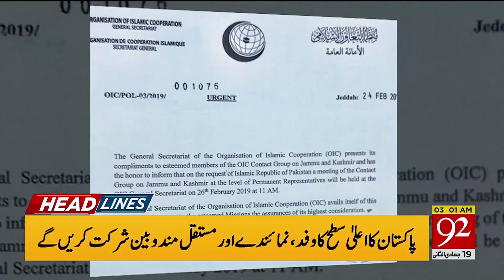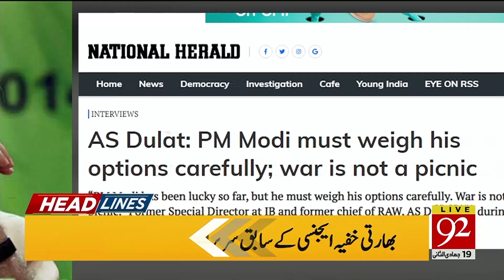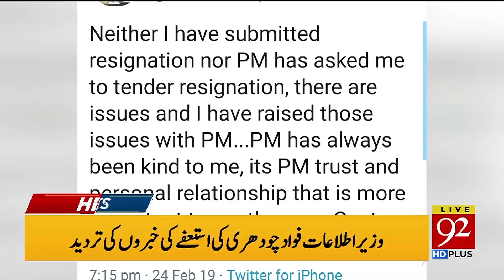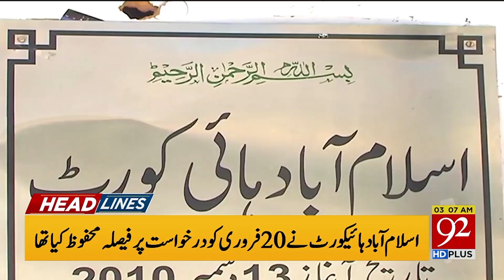News Headlines | 3:00 AM | 25 February 2019 | 92NewsHD